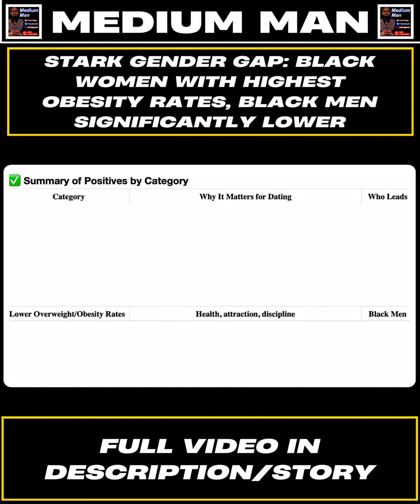Stark Gender Gap: Black Women with Highest Obesity Rates, Black Men Significantly Lower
🏃🏽‍♀️ OBESITY & HEALTH
• Centers for Disease Control and Prevention. (2018). Adult obesity facts.
• CDC/National Center for Health Statistics. (2021). National Health and Nutrition Examination Survey (NHANES): 2017–2020 data.